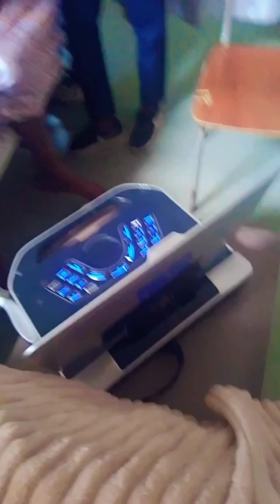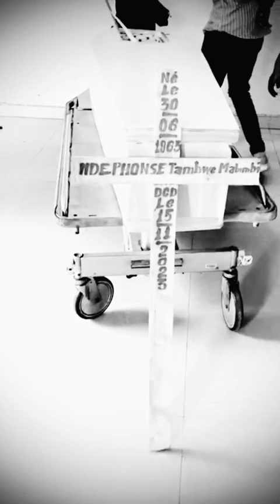rip papa tambwe mabimbi idephonce